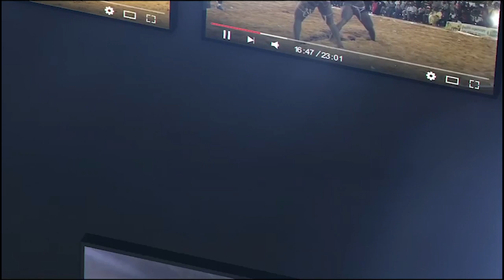Open presse : Calcio très énervé prévient Wouli ''Kii damakay warakh dinako...''